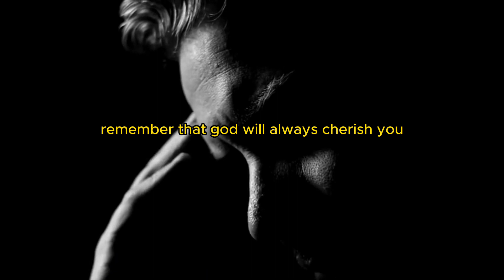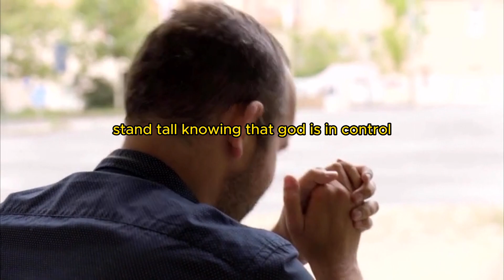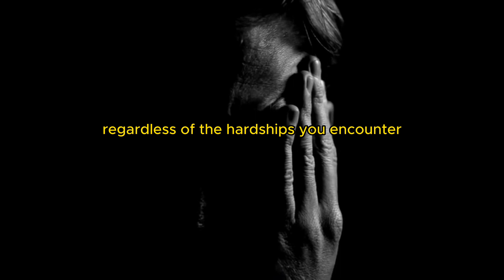Embrace God's Plan for Your Life| Joel Osteen Inspired (2023)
Discover the power of embracing God's plan for your life in this motivational journey. Find inspiration, encouragement, and motivation to unleash your true potential. Trust in God's higher ways, even when faced with challenges and disappointments. Learn to hold your head high, knowing that God sees your worth and has an extraordinary purpose for your life. Embrace your uniqueness and remember that you are cherished by God. No matter what you go through, your value in God's eyes remains constant. Join us on this transformative adventure and discover the incredible things that await you when you embrace God's plan.